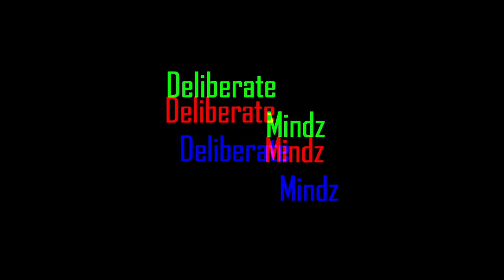DME-TV sit down with YUNG BUBBA DETOKZ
Up & Coming rapper reppin the 843/803.

Make sure to Checkout his music on Reverb-nation, Sound-cloud & YouTube.

DME-TV is the platform for Indie Carolina artist.
Sound-Cloud: @detokz
Reverbnation: @detokz